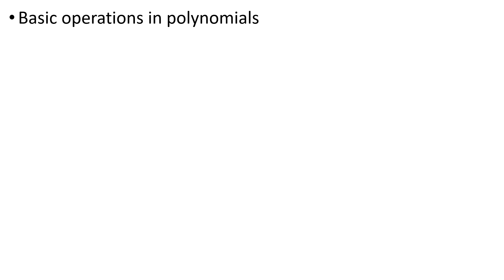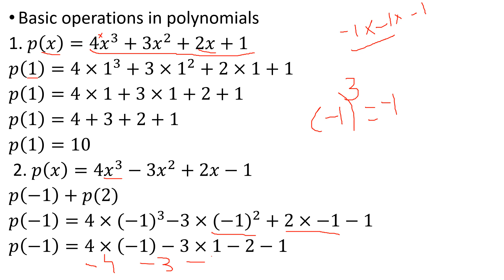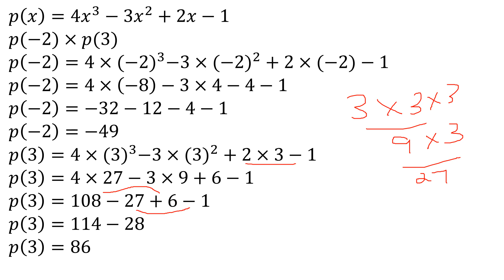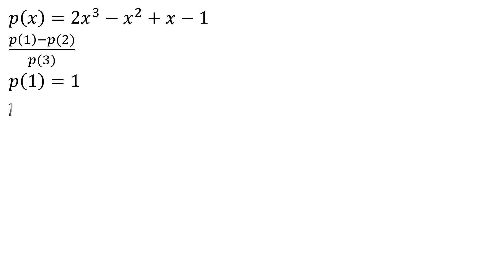KTET CATEGORY 3 MATHEMATICS | POLYNOMIALS PART 2 BASIC OPERATIONS | CMS CREATIONS